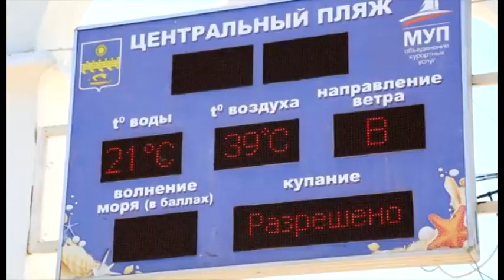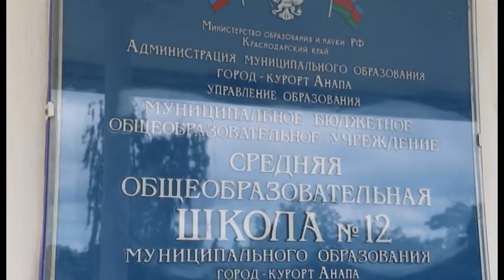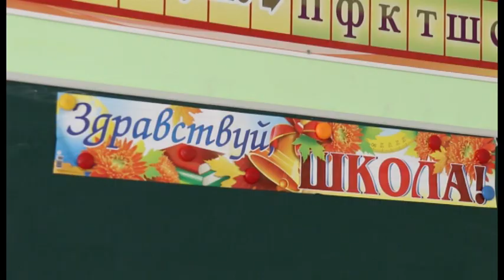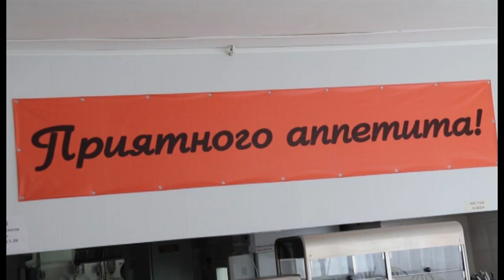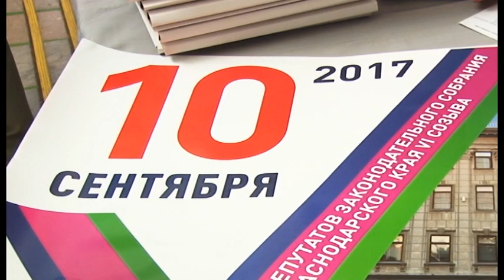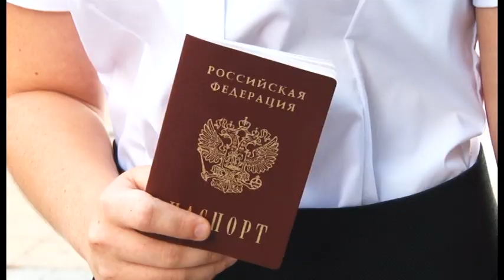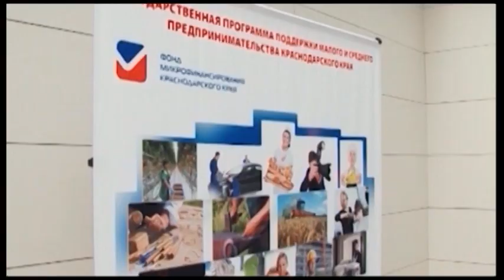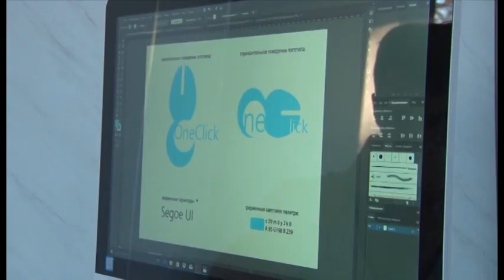Новости "Анапа Регион" от 23 августа 2017 года